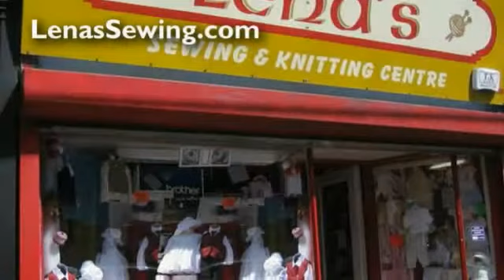LenasSewing.com - Personalised embroidered gifts in cork - 061 310383 |Personalised embroidered gif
- Personalised embroidery gifts cork - 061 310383

A personalised embroidered gift will probably be remembered forever and be unique for those important folks in your life. see for yourself on this